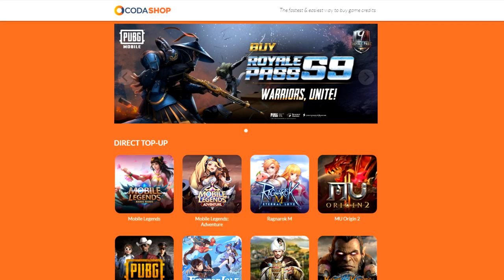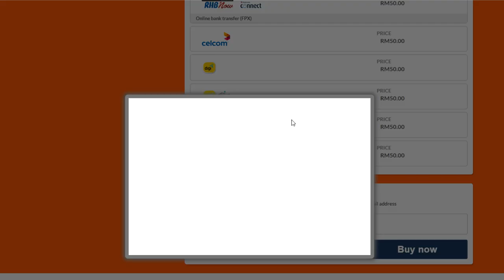SAVAGE LAGI GUNA HERO FIGHTER TERGILA INI! MUSUH TERLALU BAIK HATI! | MOBILE LEGENDS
SAVAGE LAGI GUNA HERO FIGHTER TERGILA INI! MUSUH TERLALU BAIK HATI!

Video Recorded with Elgato HD 60 Pro

~Syno